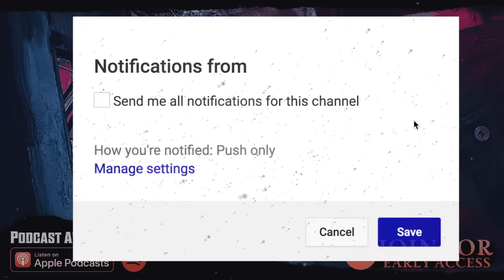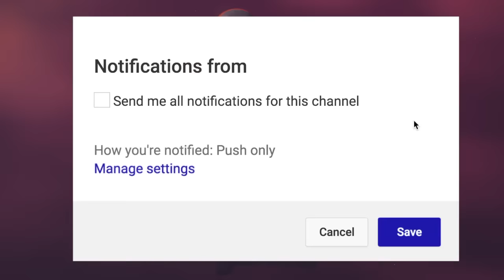EXPLORING AN ABANDONED PSYCH HOSPITAL | 10 True Scary REDDIT Stories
Welcome to a spine-chilling compilation of true and terrifying tales sourced directly from the depths of Reddit. In this video, we dive into the darkest corners of the internet to unearth stories that will send shivers down your spine. From eerie encounters in abandoned buildings to inexplicable phenomena that defy all rational explanation, these tales are sure to keep you on the edge of your seat. Whether you're a fan of the macabre or simply seeking a dose of adrenaline, join us as we explore firsthand accounts of the unexplained and the unsettling. Brace yourself for a journey into the unknown, as we unravel the most bone-chilling stories that Reddit has to offer.

PODCAST! ►

🕓 TIME STAMPS:
1►00:00 StarryMarquis
2►07:37 horrorgirl333
3►21:10 First-Ebb-2099
4►30:54 anongbc
5►33:52 MehganTheeMfVirgo
6►39:38 Cyberpep
7►48:50 Wry-knot
8►52:55 hzsucks
9►58:06 Accomplished-Pear953
10►1:02:08 ClassicGordo